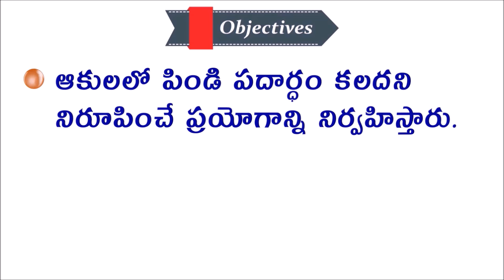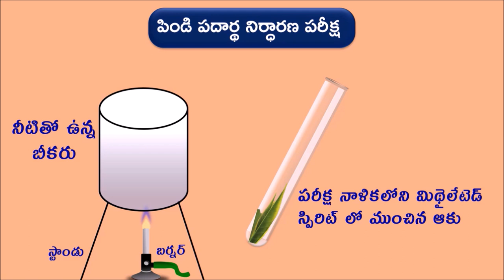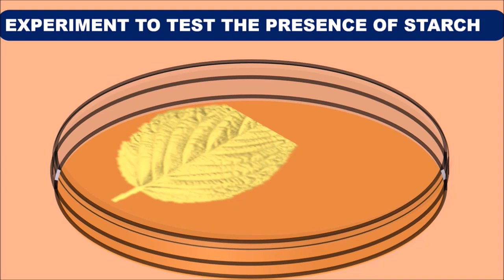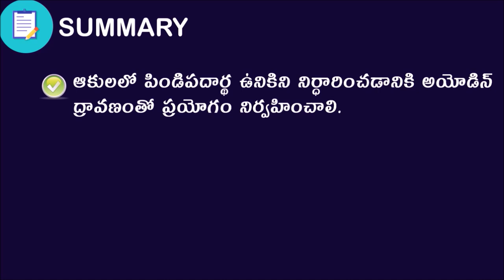ఆకులో పిండిపదార్థ నిర్ధారణ పరీక్ష (STARCH TEST IN LEAF)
This video explains about the starch test experiment in leaf in Telugu